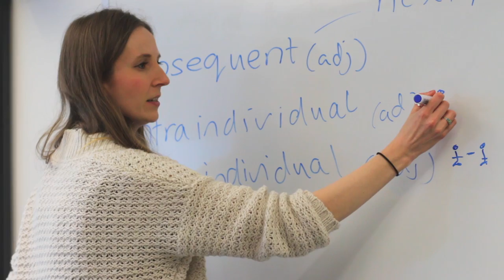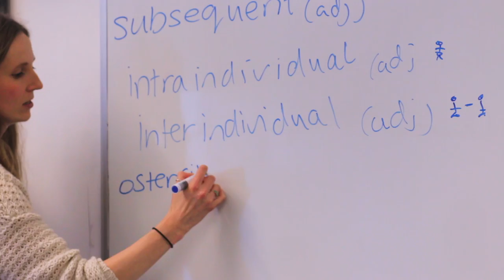Life in the classroom at INTO City, University of London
For students coming to study in the UK from overseas, one of the most common fears is learning an academic subject in a whole new language. The good news, is that you and your fellow students are all in the same situation. The other good news, is that it's not nearly as scary as you might think.

In this video, INTO City, University of London students discuss how they settled in to academic life in the UK, the challenges they've faced in learning in another language, and how they've overcome any struggles. Welcome, to life in the UK classroom.

Find out more about studying at INTO City, University of London